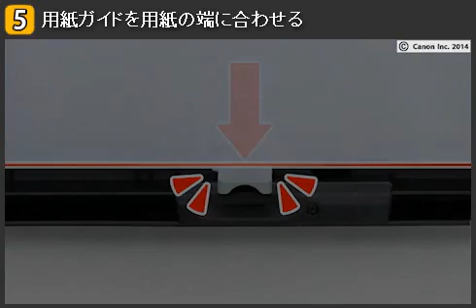ヘッド位置調整を行う(着荷レジ調整)(MB2330/MB5030/MB5330) 【キヤノン公式】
MAXIFYの設置方法やトラブル解決方法を動画でご説明しています。

キヤノン製品の紹介や写真を使った楽しい遊び方など様々な動画を公開しています。